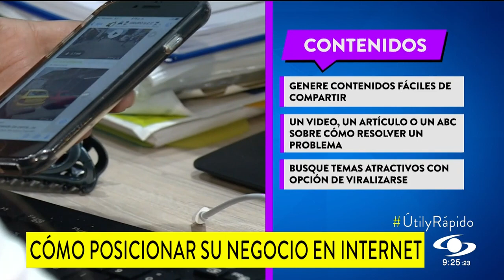Posicionar un negocio en internet: conozca las claves para lograrlo